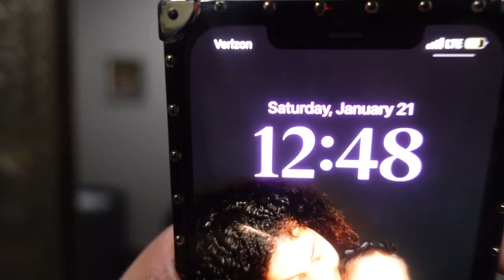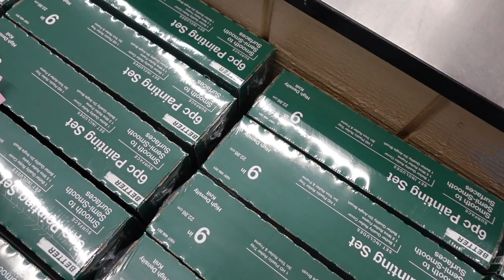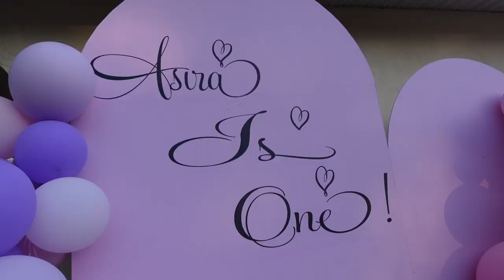VLOG! I'M BACK + LIFE LATELY + MY BABY'S FIRST BIRTHDAY PARTY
Thank you for your continued support, it’s only up from here. ily ♡